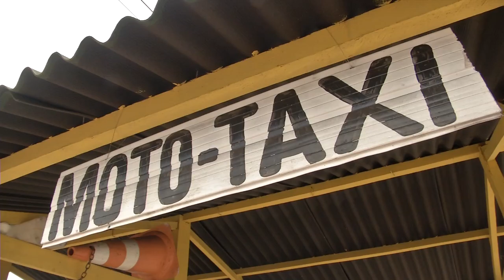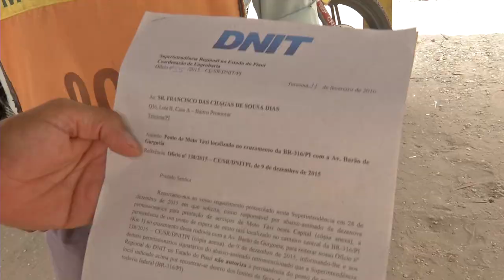Mototaxistas protestam contra retirada do ponto no antigo balão da tabuleta